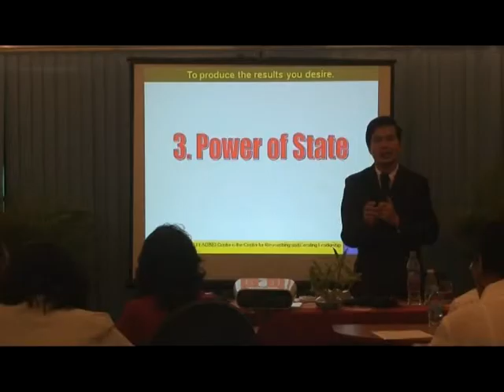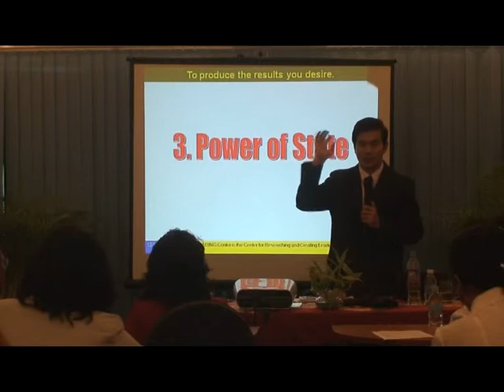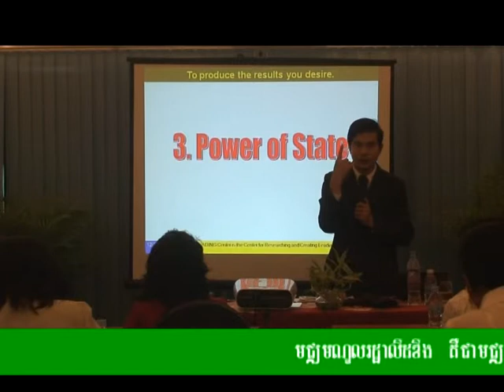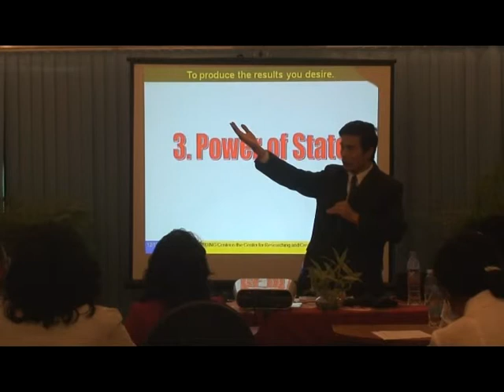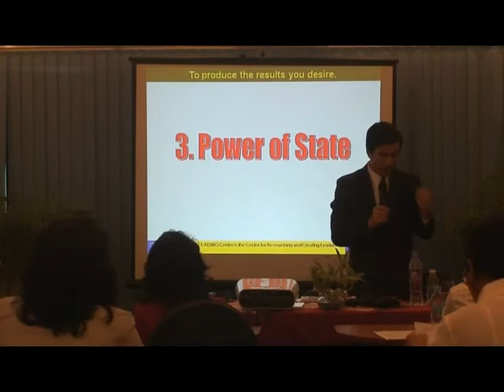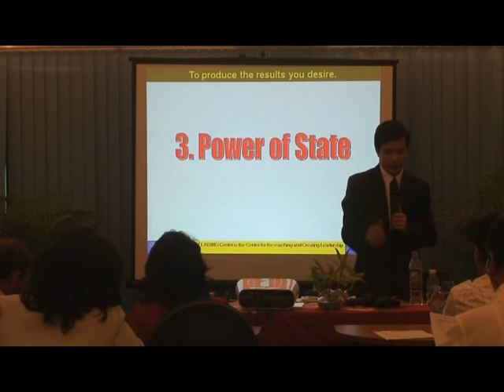Quesion on disibline stress and unsleeping